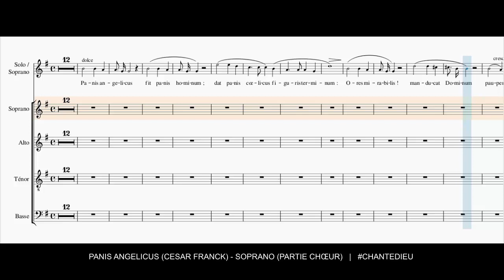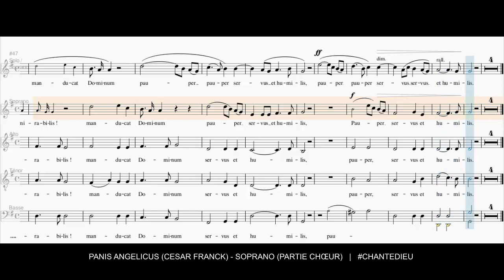Panis angelicus (César Franck) - Soprano (Partie chœur)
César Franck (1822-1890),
Panis angelicus
Fit panis hominum ;
Dat panis cœlicus
Figuris terminum.
O Res mirabilis,
Manducat Dominum
Pauper, pauper, servus et humilis,

TRADUCTION (FRANCAIS)
Le pain des anges
Devient le pain des hommes.
Le pain du ciel met
Un terme aux symboles.
Ô chose admirable !
Il se nourrit de son Seigneur
Le pauvre, le serviteur, le petit.